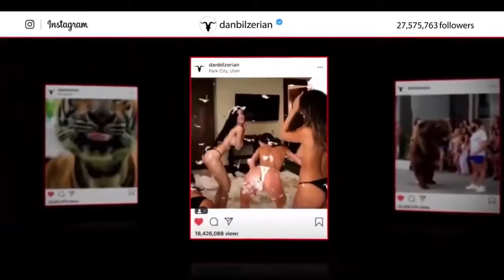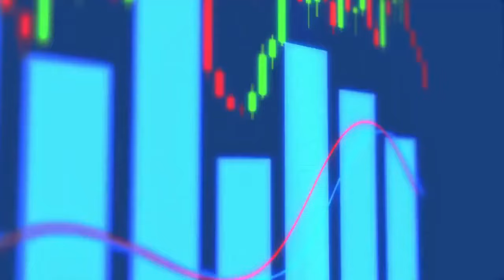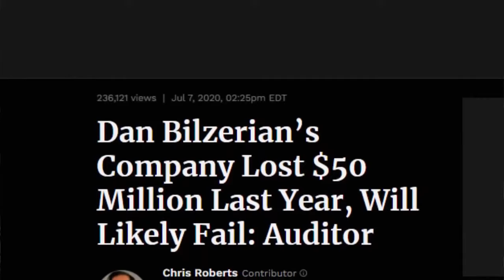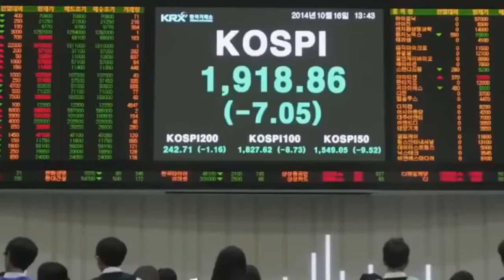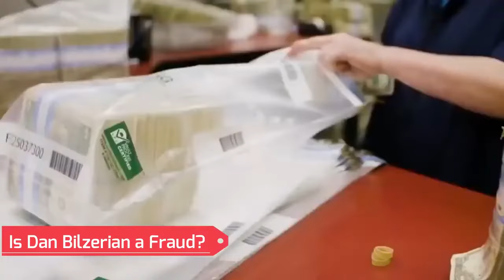The Dark Truth Of Dan Bilzerian & Ignite | ARTSY NEWS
Welcome to AURA Network, where innovation meets connectivity. At AURA, we are dedicated to creating a vibrant and dynamic platform that bridges ideas, people, and opportunities. Our network is designed to empower individuals and businesses alike, fostering an environment where creativity and collaboration thrive.

With a focus on delivering cutting-edge content and building strong communities, AURA Network stands at the forefront of media and communication. Whether you’re looking to stay informed, share your voice, or connect with like-minded visionaries, AURA is your gateway to a world of possibilities.

Join us on AURA Network and be part of a movement that is shap